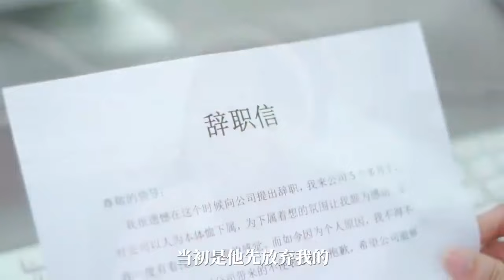灰姑娘误会总裁出轨提分手，不料情人竟是总裁的妹妹，知道真相后当众求婚【我是彦叔】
哈喽，这里是【我是彦叔】在youtube上的唯一官方
三餐茶饭，四季衣裳，烟火人间，有趣有盼，
这里好剧不断，每晚六点更新
我在这里等着大家